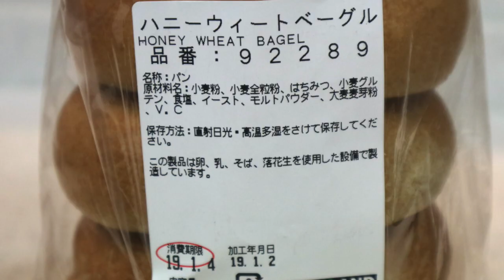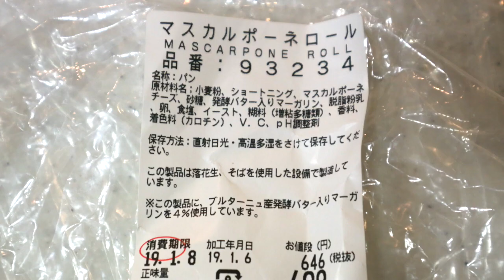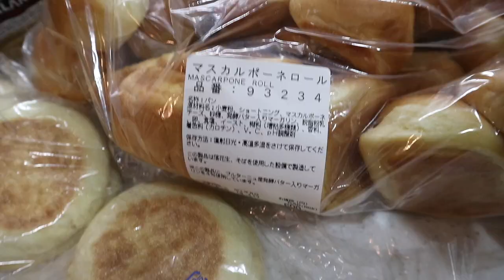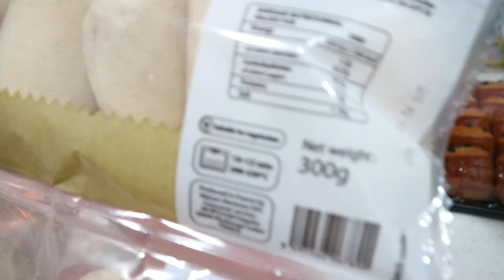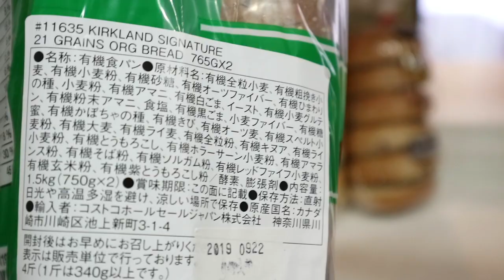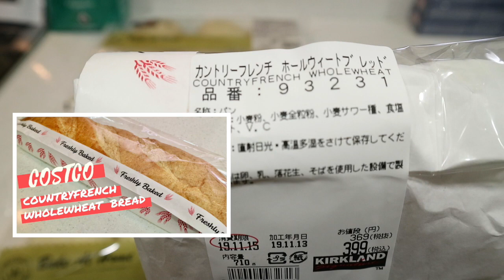2019年コストコで買って美味しかったおすすめパンを全てご紹介します / BREAD,COSTCO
2019年に購入したコストコのパンを全てまとめてみました。

今年も1月から11月まで、コストコへ行っていろいろなパンを買いました。

コストコはいつも同じパンが売っているわけではなく、いつの間にか見なくなったり、急に復活して何事もなかったかのように再販されることも多いです。

過去の購入記録は自分で見返すことも多いので、今回は1つの動画にまとめてみました。

我が家でのコストコパン冷凍方法や食べ方については今年4月購入分からそれぞれ動画にしてあります（各動画へのリンクはこの↓）

・価格は購入時のものです（※全て税込）
・動画撮影は4月から始めたため1月分は画像だけのご紹介です。

▼2019年コストコ購入パン全リスト▼

‹1月購入›
■バラエティベーグル　12個　680円　※シナモンレーズン＆ハニーウィート
■マスカルポーネロール　698円
■カントリーフレンチ　ホールウィートブレッド　399円
■クロワッサン　12個　899円

‹4月購入›
■バラエティベーグル　12個　680円　※シナモンレーズン&セサミ
■イングリッシュマフィン　12個　388円

‹5月購入›
■カントリーフレンチライ　599円
■メニセズ　プチパン　24個　528円
■パン・オ・ショコラサヴール 24個　998円

‹7月購入›
■ラグジュアリーミニクロワッサン　15個　798円
■クリスタルブレッド　12個　798円
■カントリーフレンチ　チーズブレッド　698円

‹9月購入›
■バラエティーベーグル　12個　680円 ※ブルーベリーとチーズ
■KS 21穀オーガニックパン　765g×2　838円

‹11月購入›
■メニセーズ　プチパン　24個　428円

***コストコのパン動画***

コストコ カントリーフレンチ ホールウィートブレッド 冷凍方法＆食べ方

***関連動画***

***コストコの過去の購入記録はブログに掲載しています***